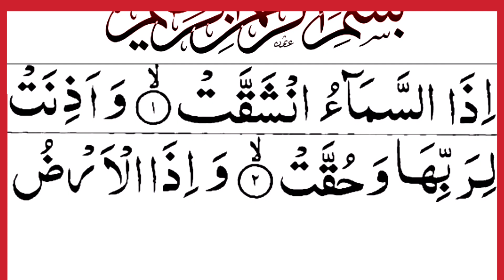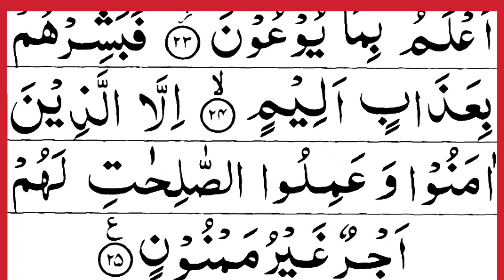Heart Touching Voice | Surah Al Inshiqaq Beautiful Recitation | سورہ الانشقاق | Full HD Arabic Text